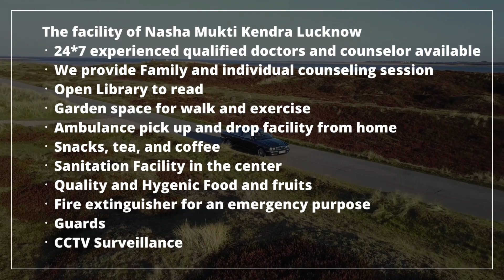Addiction Treatment Center in Sapotra, Best Addiction Treatment Center in Sapotra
NASHA MUKTI KENDRA Sapotra is one of the leading anti-drug treatment center in Sapotra. Samarpan Nasha Mukti Sapotra is one of the best rehab centers in India. To transform the life and values of not just our client but also his family and society as a whole and for every person to dawn upon the realization that life can be lived, and be celebrated even without the use of any substance.